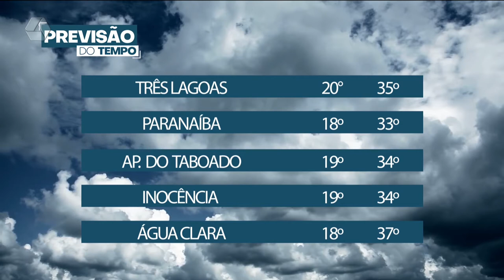Fim de semana será de calorão e tempo seco